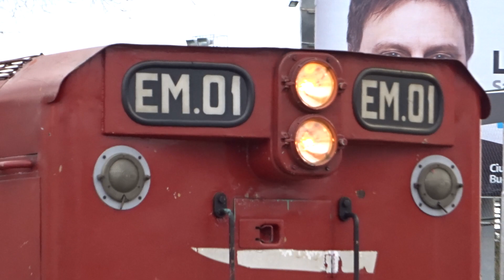FerroVias (LBN) - GL22 EM01 con un local saliendo de Ciudad Universitaria!!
GL22 EM01 con un local saliendo de Ciudad Universitaria con destino final Villa Rosa